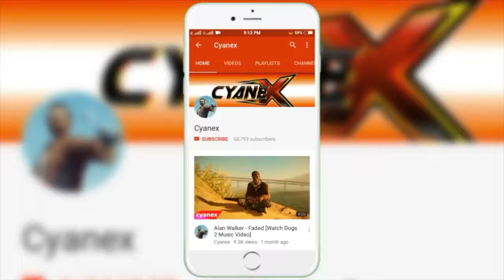NO LIFE #18 - MY COP GIRLFRIEND | Gangstar New Orleans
I found love of my life, I am Sheriff and she's a cop! Perfect Life right? Let's find out!

Credits :
Outro : Chaitanya Vlogs

✓Wanna see more? Check out Entire Playlist Directory :

If you are still scrolling I am guessing you got a lot of free time, why not watch these longer videos from the past